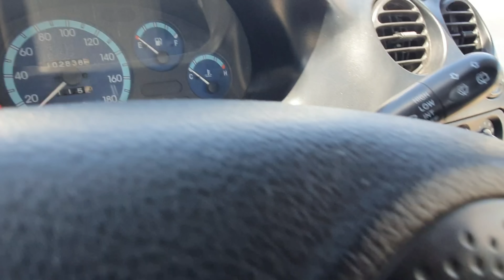Matiz Narxlari Buxoro Moshina Bozor Арзон Матиз Нархлари Бухоро Мошина Бозор бухоро мошин бозор